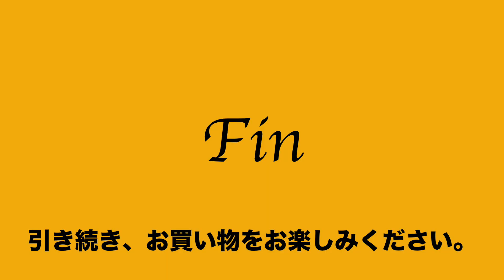28 27 109032 7101 美品 バッグワークス BAGWORKS リュック